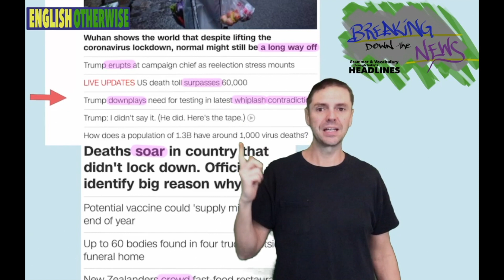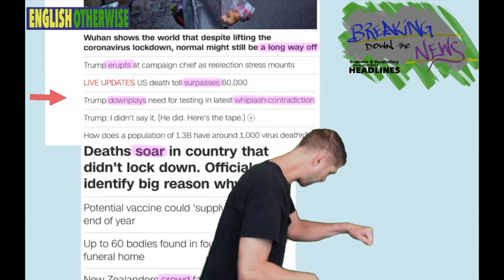to Downplay a Whiplash Contradiction: MorningShorts#1 - little excerpts from the BreakingDowntheNews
Expand and Enhance your English Abilities: Very Visual Vocabulary: Short snippets from the “Breaking Down the News” Twitch live stream that I do Every Weekday Morning – REVIEW and/or learn anew – quick hit improv explanations of interesting words and phrases in the morning headlines.

Learn English Grammar & Vocabulary using the the current news headlines. Weekday mornings @8 (UTC+2): I review the mornings' headlines
- straight out of bed and onto twitch
- improvised/freestyle explanations with a cup of coffee
- unshowered and unshaven
- pointing out, acting out and explaining interesting words and phrases to help you BUILD your vocabulary and EXPAND understanding of the English Language - - - participate - it's interactive - jump in with comments, ask questions - - - join the community - make this more fun and rewarding for everyone.

Twitch live stream @800
Youtube Condensed recap @1800 - this moves fast, & you don't get everything (sure you SKIP OVER the "umms and ahhhs", but) you MISS OUT ON content, context, comedy, etc...
Grab a coffee, maybe some breakfast, turn on, tune in, and enjoy...